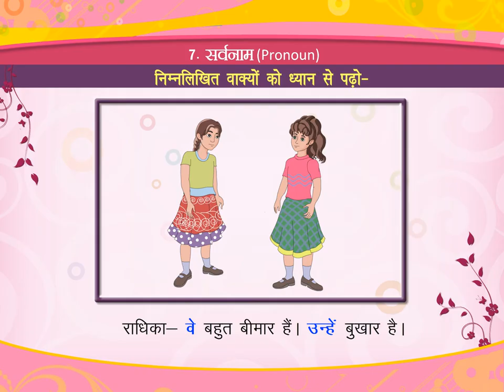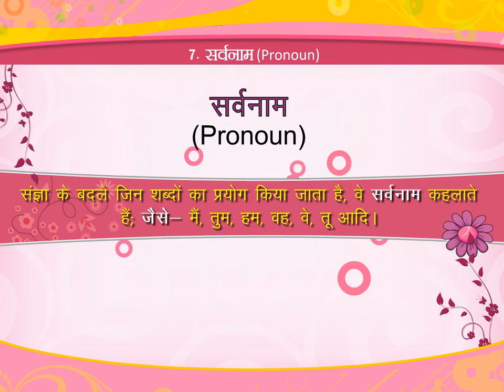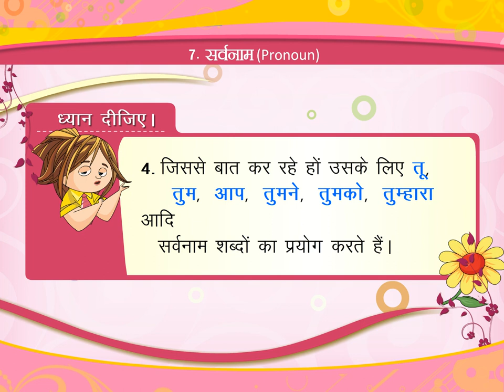सर्वनाम (Pronoun) class.1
TOPIC  : HINDI GRAMMER (Pronoun)
CLASS : 1
 BY        :  DIGI NATURE